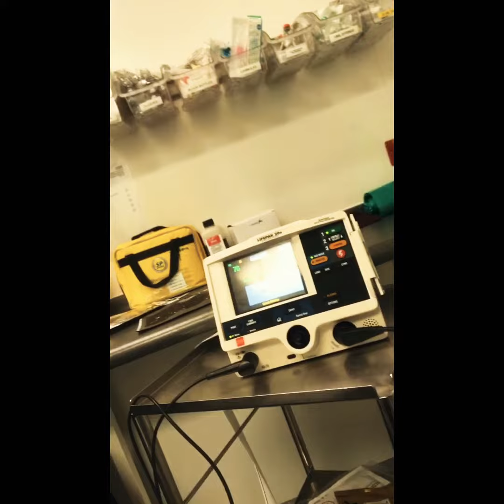Unplanned Hospital Visits - Adult CHD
I have said before that I take selfies and do stupid videos in hospital to pass the time. Maybe it’s a coping thing. I was recording these before Christmas because I knew that I was going to be doing this channel and wanted to get some in hospital footage.
It’s pretty crap. I was pretty spaced out on the drugs that they had given me so I wasn’t really thinking.
Oh well it’s real life so enjoy 😉
I'm fine now by the way this is December!